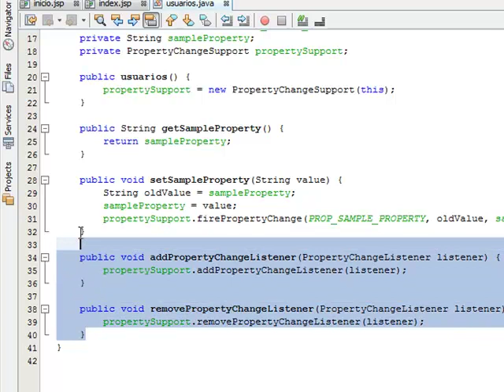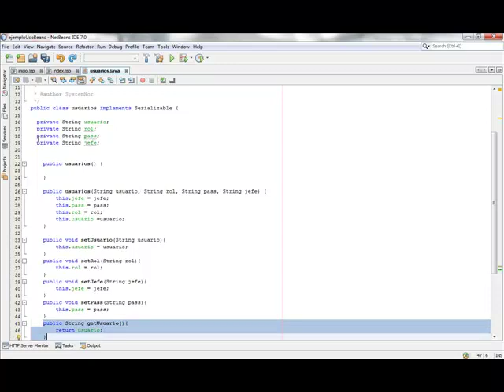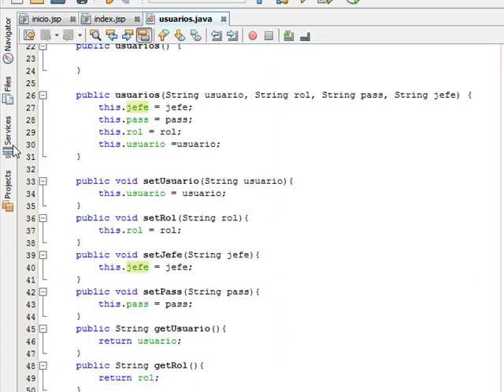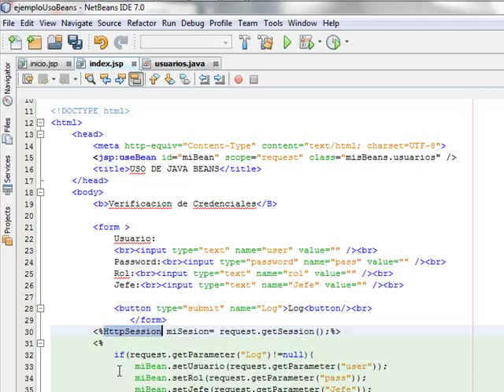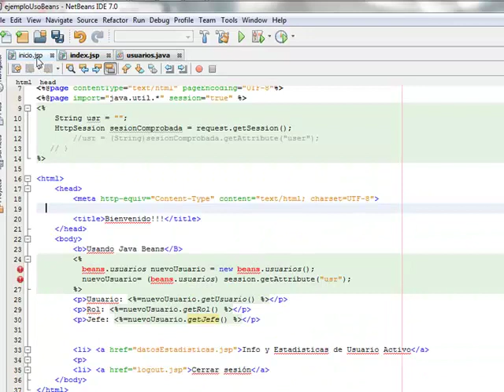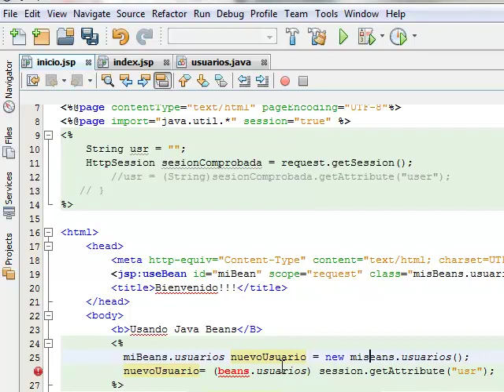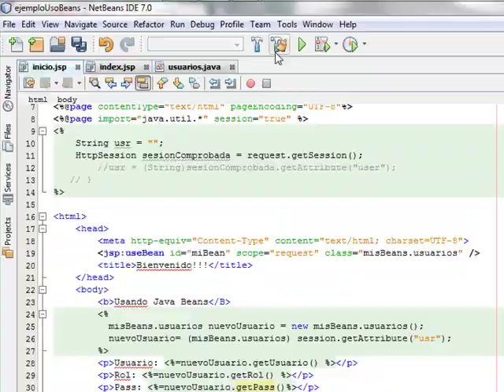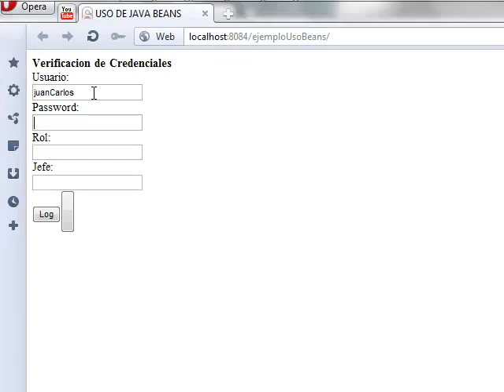JavaBeans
un tutorial del uso de Java Beans con en un proyecto web JSP utilizando tambien variables de sesion